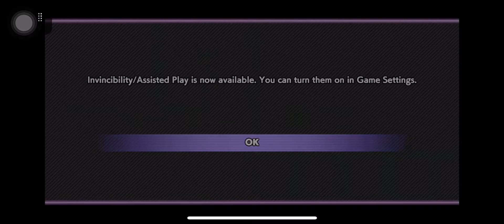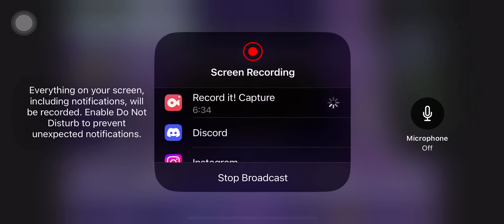Capcom arcade stadium 2